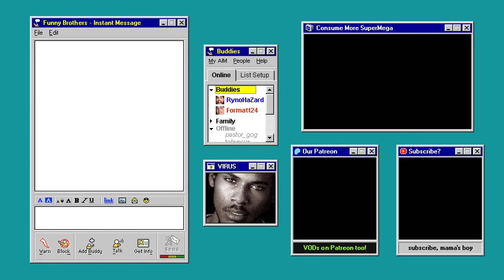RED SHELL RASCALS - SuperMega Plays MARIO WONDER #3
Addicted to throwing red shells at a fellow Funny Brother™.

CREDITS
• Edited by:  @NothinButLag
• Intro / outro + graphic design: Matt Watson

ꜰᴜɴɴʏ ʙʀᴏᴛʜᴇʀꜱ ꜰᴏʀᴇᴠᴇʀ